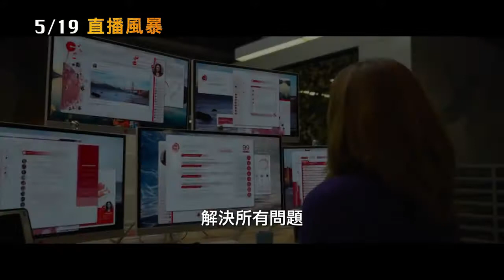【直播风暴】HD高画质中文电影预告